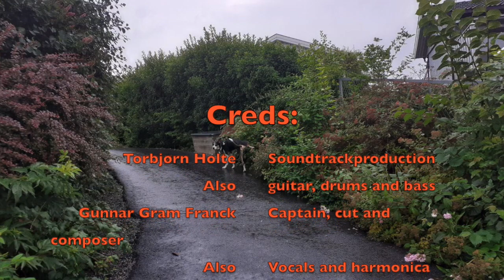Pirates of Norway!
The latest adventures of S/Y Ariadne.